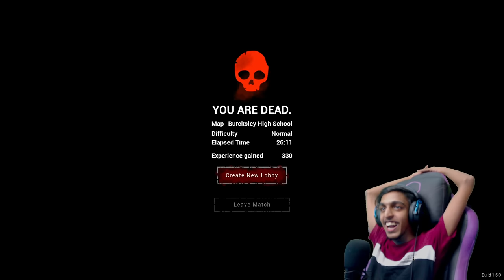I Trapped TOM'S TO Lunch Lady 🤣🤣!! GAME THERAPIST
In video : @perfectgamingmachan

SPEC
PROCESSOR : i5 10400F
GPU                : GTX 1660 Ti 6GB
MOBO            : ASUS z490p
RAM               : 16GB G-Skill
CABINET        : ANTEC DF600
COOLING       : COLLER MASTER
SMPS             : 550 W
HEADPHONE : RED GEAR CLOACK
CAMERA : LOGI TECH C922 Pro

gta v
gta online
techno gamerz
bb gaming
hindustani gamer
chapati gamer
gold cars
frostbite gaming